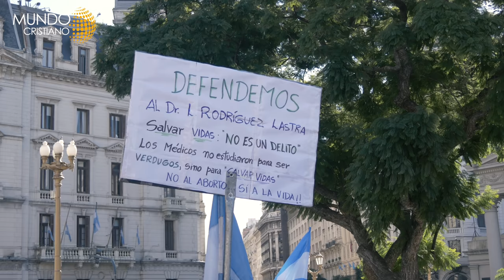Dr. Rodríguez Lastra, participó en Marcha por la Vida Argentina 2019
Uno de los países que destacan por su fuerza y alcance para defender los intereses de la iglesia cristiana y la agenda conservadora es Argentina, y lo hizo saber con su última Marcha por la Vida 2019.